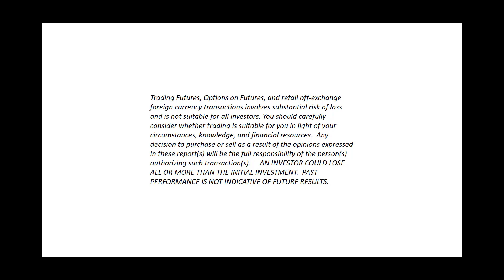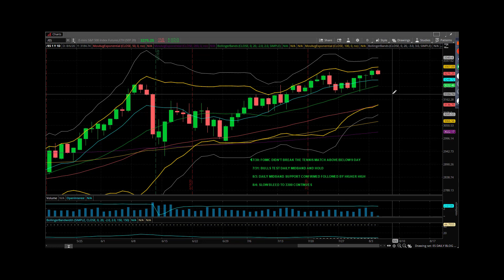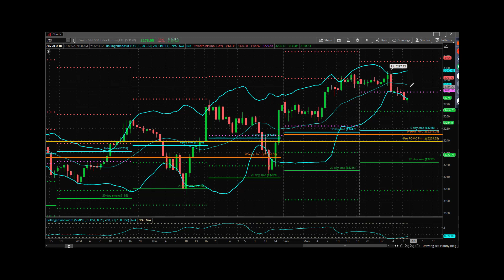S&P Futures Webcast August 4, 2020 – 3300 Remains a Logical Destination